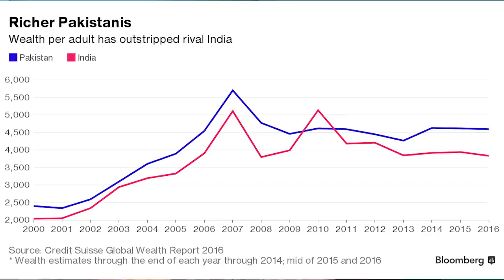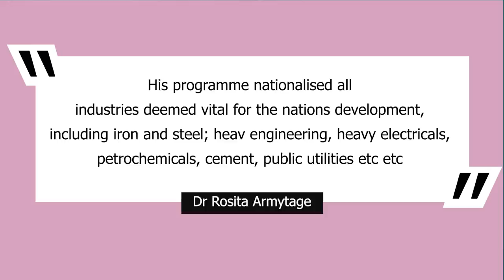Exposing Pakistani elite - Big Capital in an Unequal World by Dr. Rosita Armytage - TPE Book Club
Book Review of Big Capital in an Unequal World: The Micropolitics of Wealth in Pakistan by Dr. Rosita Armytage

Instagram.com/shehzadghiasshaikh
Facebook.com/Shehzadghias/
Twitter.com/shehzad89